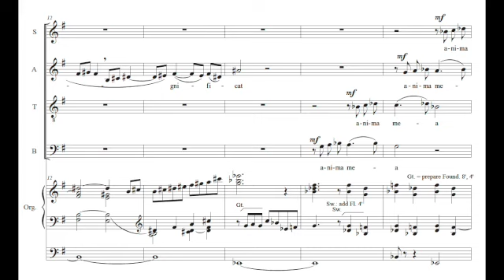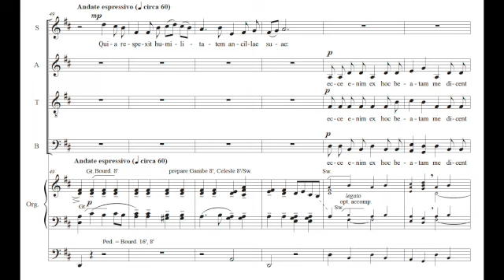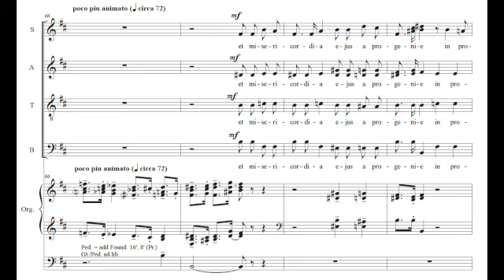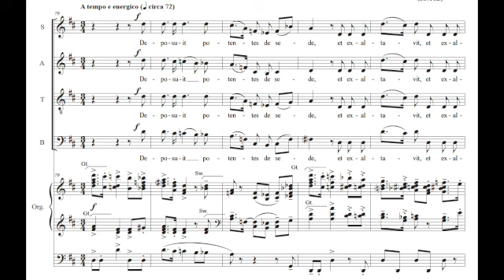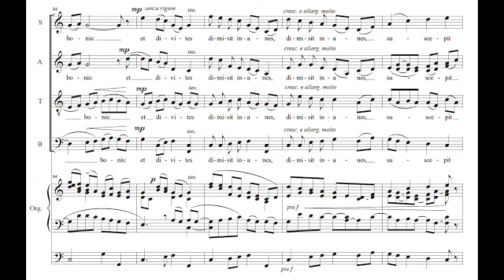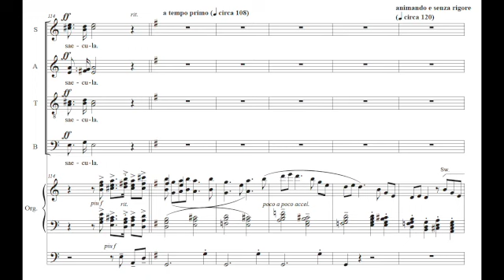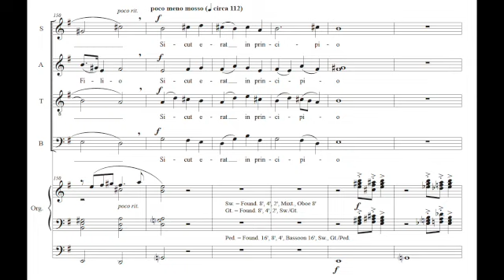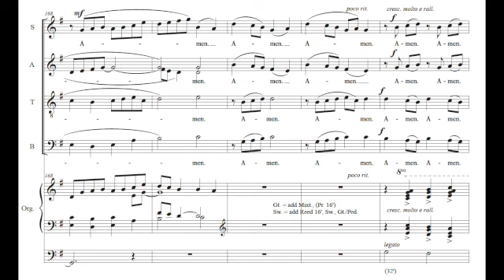Magnificat from The St. Clement's Service -- Rachel Laurin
Sung in its premiere performance, in Evensong on May 22, 2022 at St. Clement's Episcopal Church in St. Paul, MN. Dr. Mark Stahura, Director of Music; Nils Halker, Parish Organist.